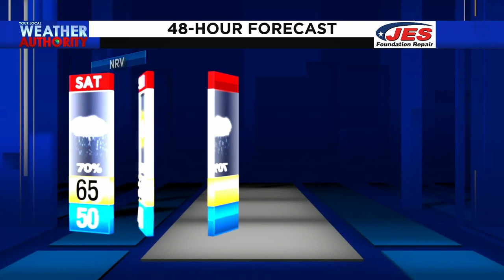Jeff Haniewich at the Salem Rodeo